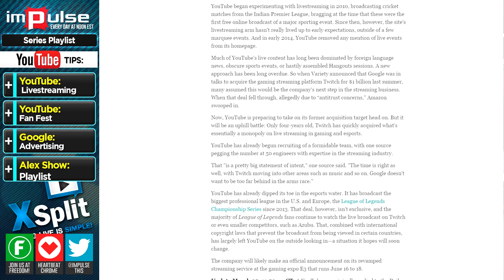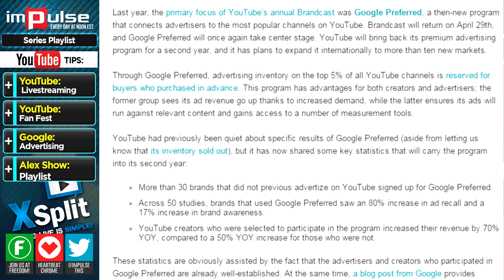★ YouTube Plans to Compete with Twitch! → Impulse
Today on Impulse, Alex tells us how YouTube is planning to improve their livestreaming service to compete with Twitch for esports, how YouTube FanFest is coming to North America, and how Google Preferred ads are making a come back!

▼ Links

▼ Heartbeat

▼ Freedom!

▼ Music